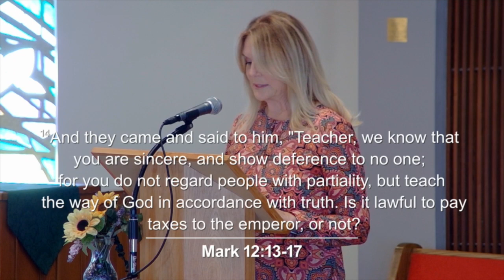Sermon Series: "Jesus Teachings" 7/9/23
Pastor Walt's sermon on July 9, 2023.  "Jesus Teachings: Church and State."